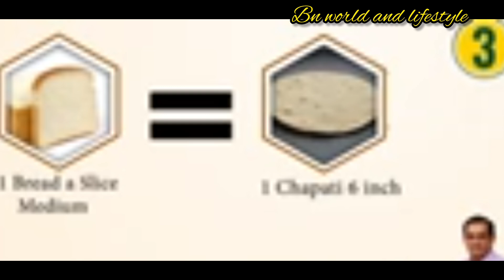bread omelette recipe in tamil/bread omelette recipe in tamil at home/quick break fast recipe /